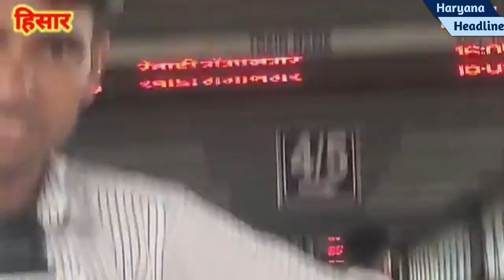जेल को बोलते हैं जेल धाम ( अनोखी आस्था ) हिसार की जनता व रेलवे स्टेशन पुकार रहा | Sant Rampal ji